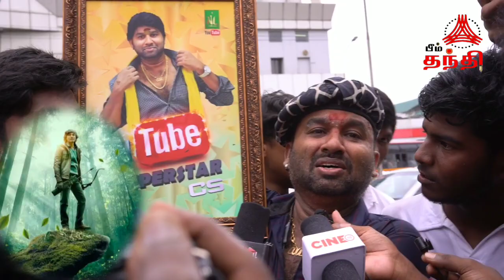தனுஷ் ரசிகர்கள் உடன் கைகோர்த்து கொண்ட கூல். நானே வருவேன் படத்தை பார்த்து தண்ணி குடிச்ச கூல் சுரேஷ்